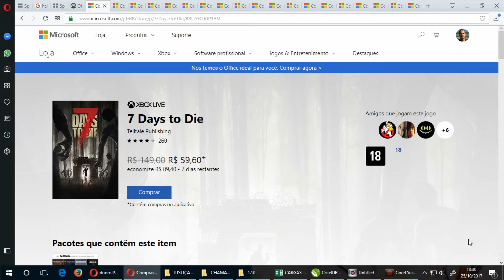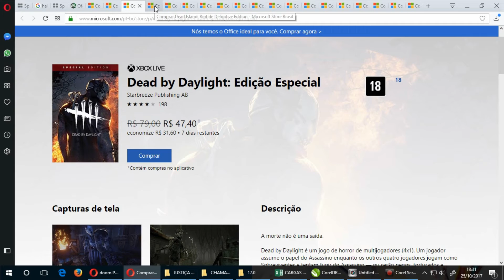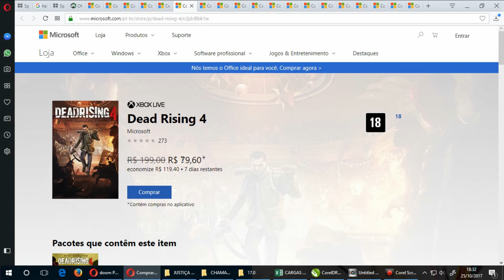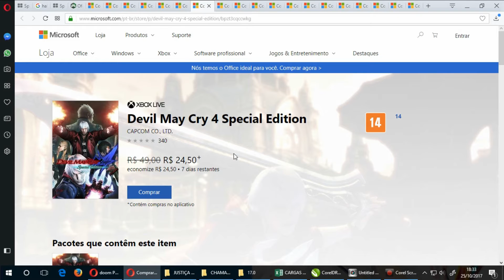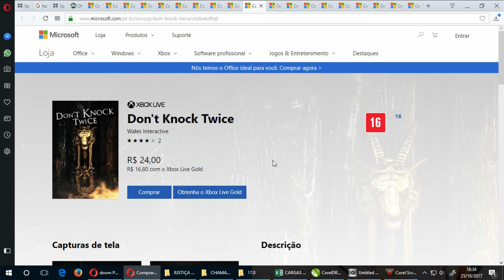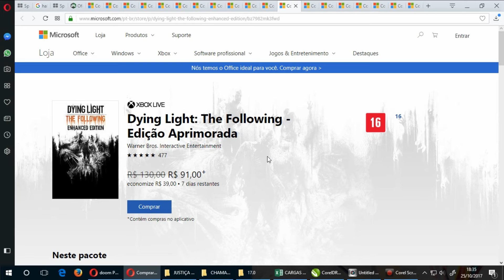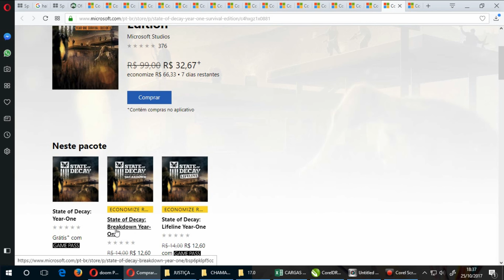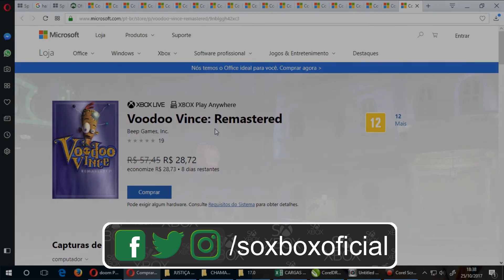Ofertas da semana e promoções de Haloween - XBOX ONE | Tem muita coisa boa GALERA!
Muita coisa boa para comprar na XBOX Live para XBOX 360 essa semana. O Halloween da XBOX está realmente de arrepiar a carteira.

DEAD ISLAND RIPTIDE DEF. EDITION

DEAD RISING 3 APOCALYPSE ED.

DEVIL MAY CRY 4 SPECIAL ED.

DMC DEFINITIVE ED.

DYING LIGHT THE FOLLOWING ENHANCED ED.